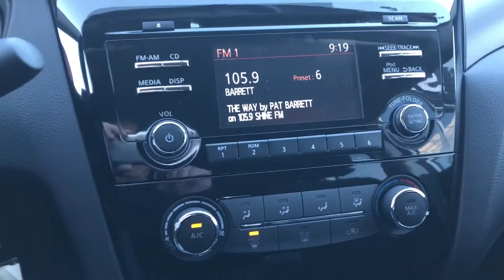2018 Nissan Qashqai S